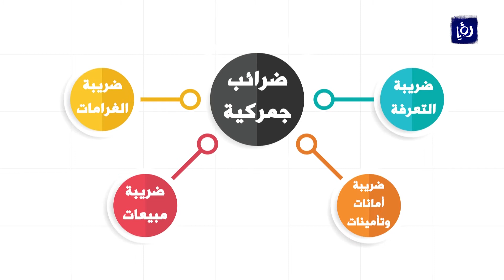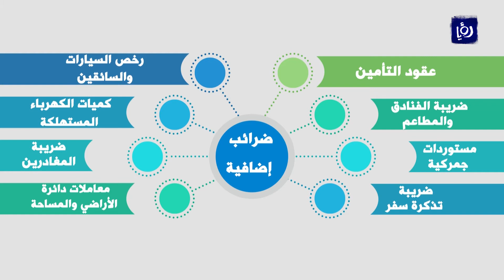خير ابو صعيليك ومفلح عقل - ضريبة الدخل، رفع الدعم والموقف النيابي - نبض البلد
استضاف الإعلامي محمد الخالدي في برنامج نبض البلد  كلا من رئيس لجنة الاقتصاد النيابية الدكتور خير ابو صعيليك والخبير الاقتصادي مفلح عقل، للحديث حول ضريبة الدخل ورفع الدعم .. والموقف النيابي وذلك بتاريخ 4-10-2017.